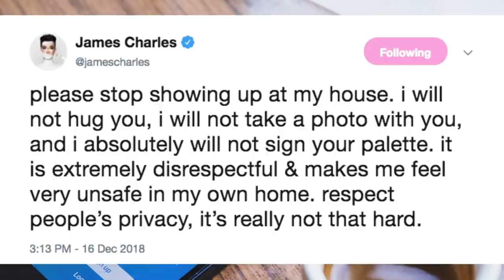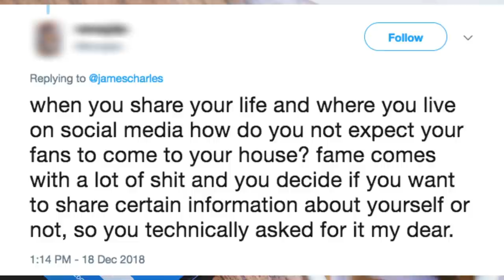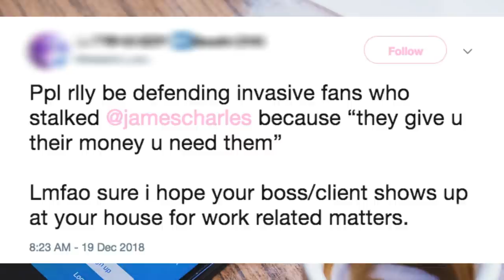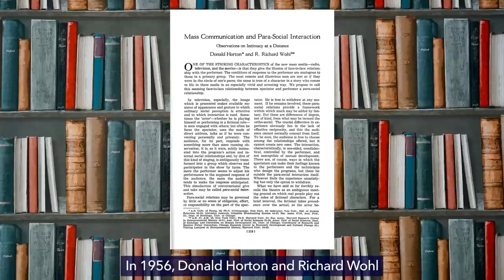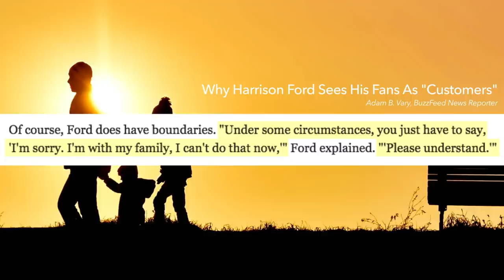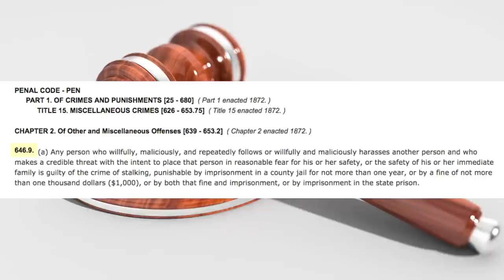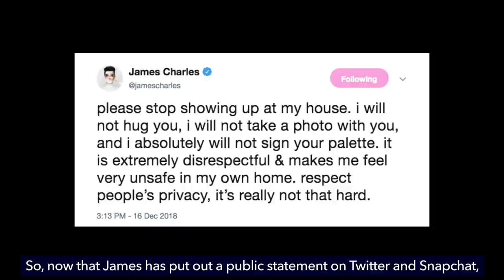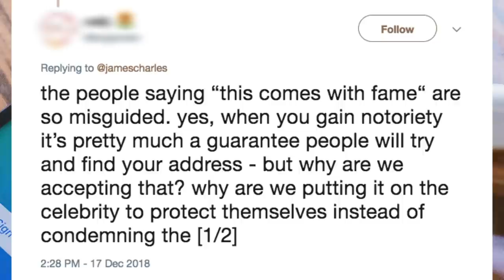James Charles Shares Video That Has Fans Calling Him A Disgrace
James Charles is annoyed at some fans for showing up at his house. He recently bought a new home in Los Angeles, and uploaded a house tour on his channel. Within a month of settling in, people found his new address and showed up at his house. He never shared his address on his social media, but people somehow managed to find it. He was extremely upset and that's when he shared this video.